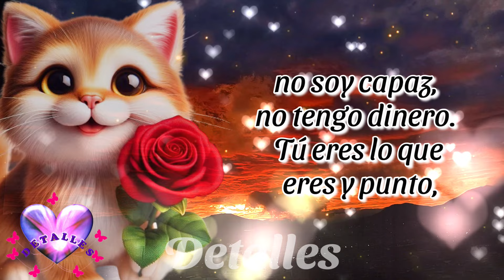Ábrelo y Escuchalo Lindas Palabras, Frases Motivadoras y Mensajes de Vida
Para ti un mensajes especial con lindas palabras, frases motivadoras y mensajes de vida para compartir. Ábrelo y Escuchalo. Mira este bonito video con bellas imágenes, gif, saludos y palabras.